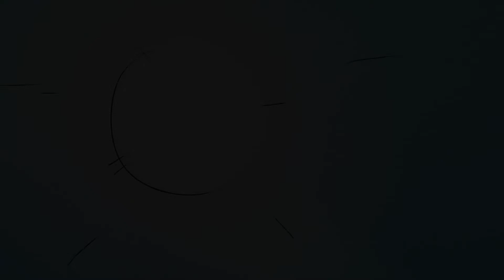ZLODĚJ VAJEC (THE EGG THIEF) | student short film (2021)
A short story about a mischievous egg thief and a loving, protecting mother told by a biased paleontology professor.

Other: @Ostravská univerzita